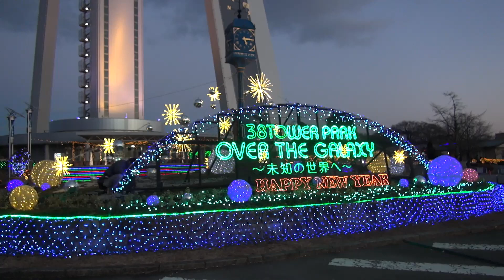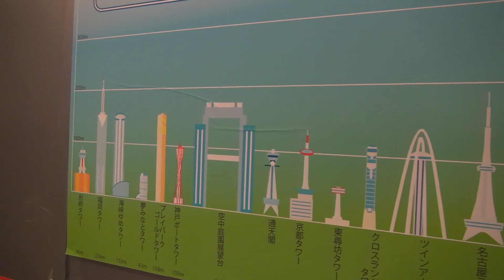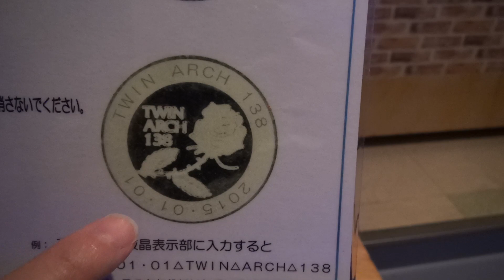Subimos na Torre 138 - Japão Nosso De Cada Dia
Já tínhamos visitado o parque 138 mas não tínhamos subido na torre. Em um dia especial de iluminação fica ainda mais incrível! (^_^)v